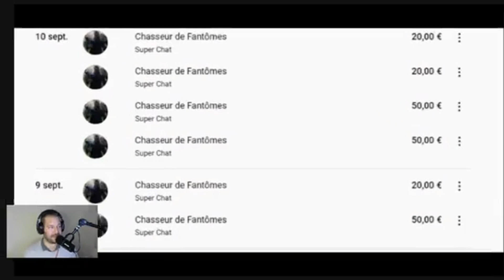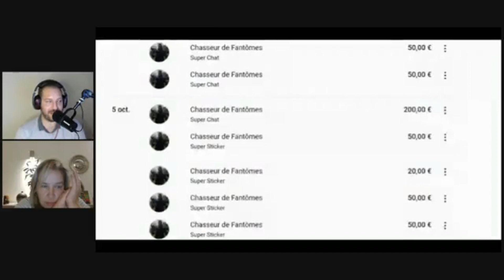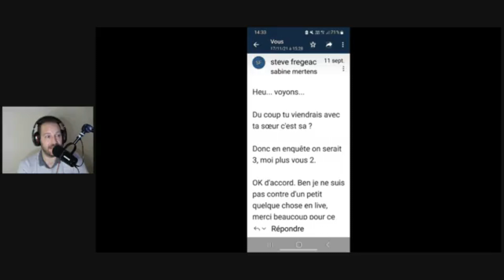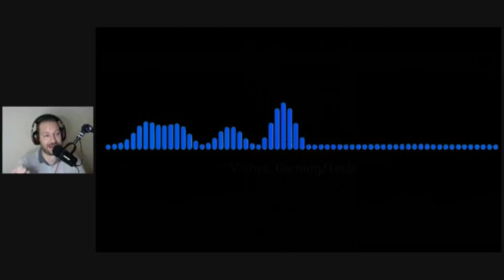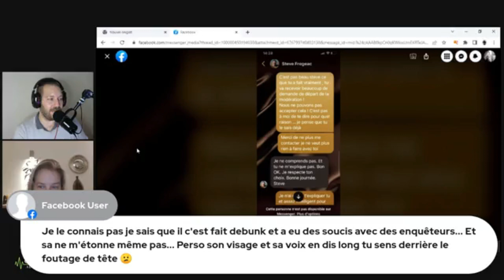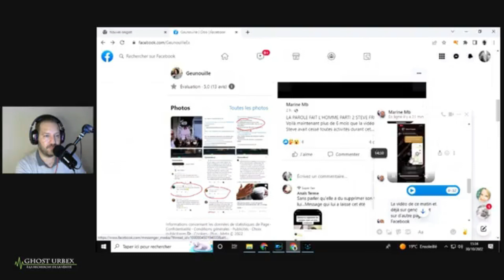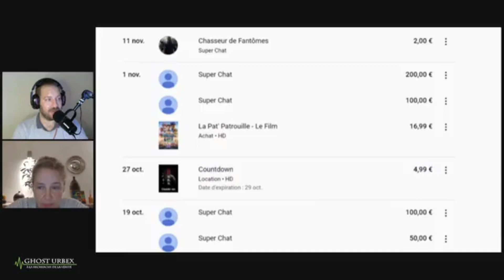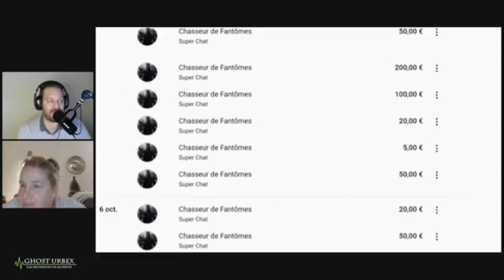ARNAQUE DE STEVE FREGEAC ALIAS JERY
video de l'arnaque de steve fregeac, j'ai remanié et condensé un peu le live de cédric Ghosturbex  afin de le rendre moins long  pour dénoncer publiquement le comportement que dis je l'attitude malsaine et malaisante de cet enqueteur de paranormal. BON VISIONNAGE A TOUS